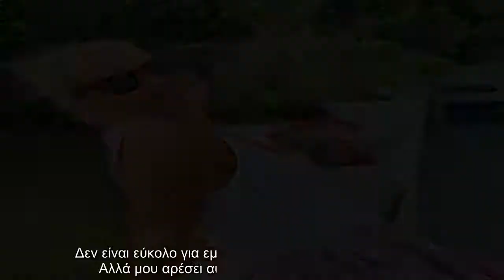Μαρία Μπεκατώρου: Η δυσκολία να διατηρηθεί στο νέο της βάρος, η εμμονή και η αγάπη για τον εαυτό της